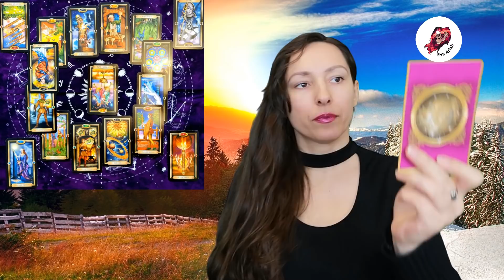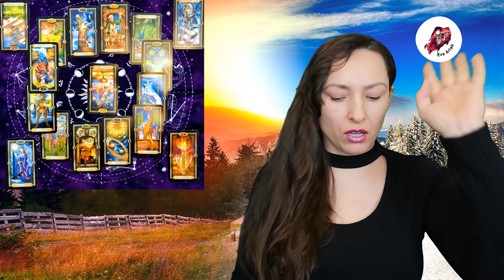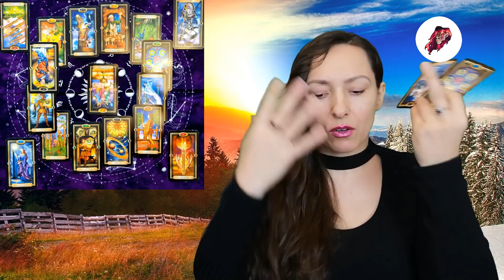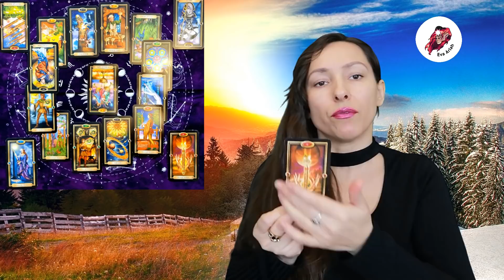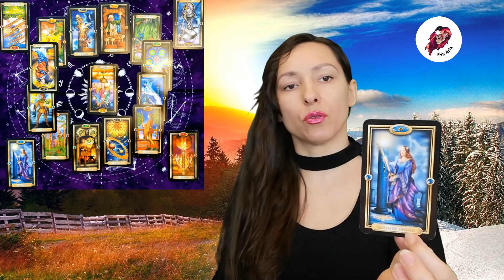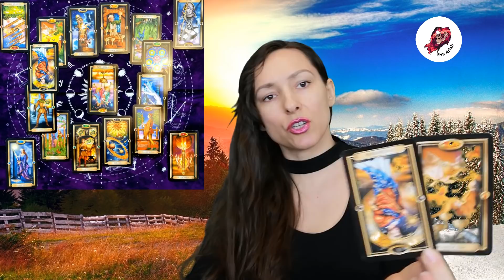SKORPION 2022 rok (tarot)